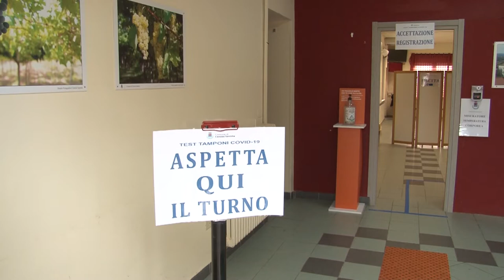Canosa Sannita, partito lo screening coi tamponi rapidi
Test rapidi per tutti a Canosa Sannita in provincia di Chieti. A prezzi modici chiunque potrà sottoporsi al tampone e il risultato sarà comunicato in pochi minuti.